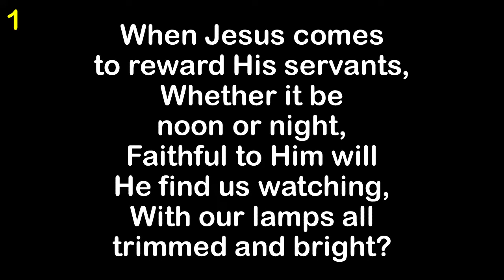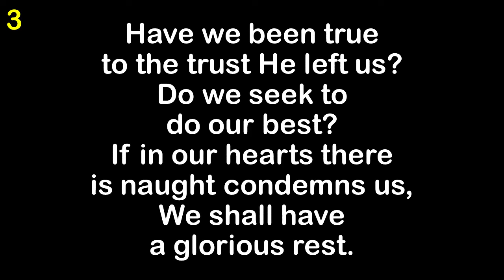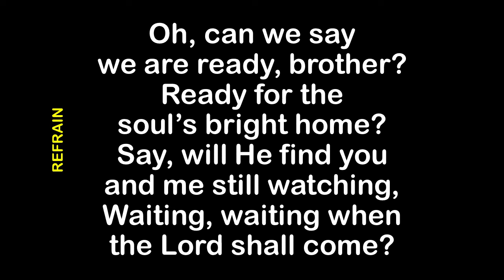Will Jesus Find Us Watching